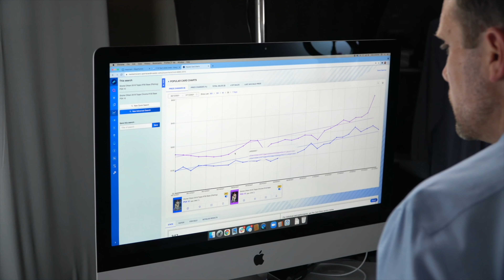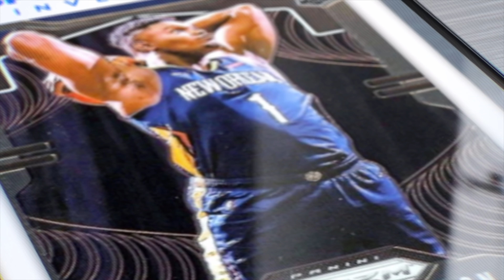Our 12 DEMANDS of Fanatics (What’s Yours?)